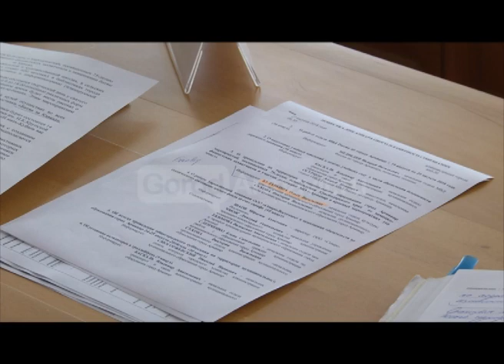Новости Армавир, 280818, Планёрка